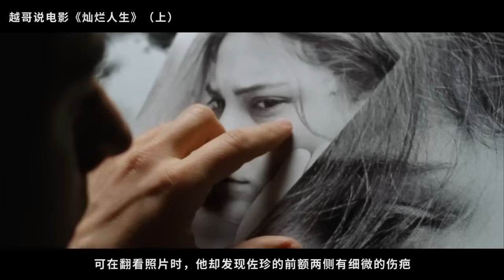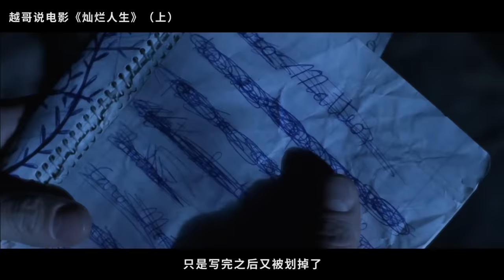【越哥】人生不可错过的6个小时，9.4分史诗级电影《灿烂人生》